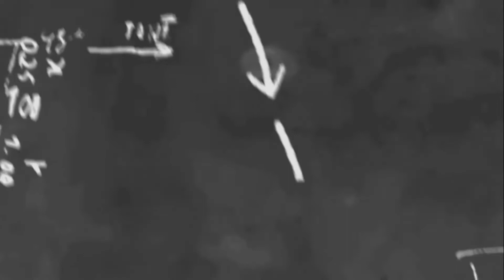हिंदी वर्णमाला आसान तरीके से पढ़ना सीखें| बहुत ही आसान तरीके से सीखें वर्णमाला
Hello mere pyare bacho mai apki teacher Mrs Vijai singh apko Alphabets, वर्णमाला, Number Sikhaungi

Agar apko meri ye video achii lage

To bacho ab ham milenge apse apni agli video me
To bye bye bacho